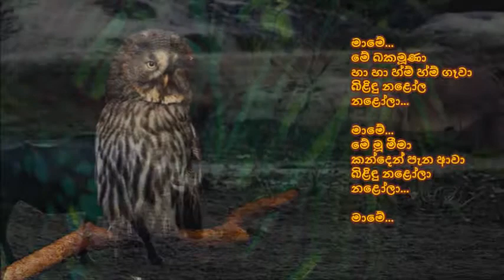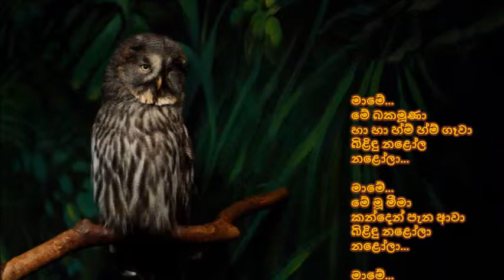Maame Me Bakamoonaa - මාමේ මේ බකමූණා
මාමේ...
මේ බකමූණා හා හා හ්ම් හ්ම් ගෑවා
බිළිඳු නළෝලා... නළෝලා...
මාමේ...
මේ මූ මීමා කන්දෙන් පැන ආවා
බිළිඳු නළෝලා... නළෝලා...
මාමේ...

කිරි මුට්ටිය නුඹෙ ගඟේ ගියා
ගඟ දෙගොඩින් එය ගලා ගියා
නැළවිලි ගී අහලා ඇතේ
ඒවා හරි පරණයි පුතේ
අලුතින් හදලා නැළවිලි ගීයක්
මාමා කියයි නළෝලා...

දොයි දොයි දොයි මගෙ දොයිය පුතේ
දියුණට යන අය දුටොත් පුතේ
කටු ගසනා අය හුඟක් ඇතේ
නුඹ ඒ වැන්නෙක් නොවෙන් පුතේ
මිනිසුන් අතරේ මිනිසෙක් වාගේ
හිටපන් පුතේ සිනා වී...

කළත් විවේචන බොහෝ දෙනා
වැඩක් ඇති වැඩක් කරනු මනා
නොකළොත් කාටත් බොරු වංචා
හොඳ මිනිහෙක් වෙයි මේ පැංචා
තුරුලට ගන්නා නට නට ඉන්නා
නිදියන් පුතේ සමා වී...

තනුව : "අප්නා දේශ්" හින්දි චිත්‍රපටියේ ආර්.ඩී.බර්මන් තනු නිමැ වූ
"රෝනා කබී නහින් රෝනා" ගීතයෙනි
සංගීතය : පී. එල්. ඒ. සෝමපාල
යුග ගායනය : එච්. ආර්. ජෝතිපාල සහ ෆ්‍රෙඩී සිල්වා

චිත්‍රපටිය : සුරේකා (1974)
ඉදිරිපත් කිරීම : ආර්. ටී. ෆිල්ම්ස්
නිෂ්පාදනය සහ අධ්‍යක්ෂණය : රොබින් තම්පෝ
දෙබස් තිර රචනය සහ ගීත ප්‍රබන්ධය : ප්‍රේමකීර්ති ද අල්විස්